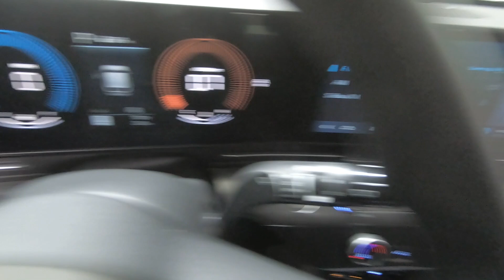New 2025 Hyundai KONA SE AWD SUV For Sale In Columbus, OH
Please visit Ricart Hyundai to view this New Cyber Gray Metallic 2025 Hyundai KONA SE AWD for sale near Columbus, Ohio.

Stock #: HTS1060

Description:
2025 Hyundai KONA SE AWD
Choose Ricart for an incredible deal on this Hyundai KONA SE AWD for sale in Columbus, OH. The model is equipped with a 2.0 L engine, 1-Speed CVT w/OD transmission, and is finished in Gray paint. No matter what you're looking for in a vehicle, you can be sure that our sales department will help you find the perfect model for your life. Our finance experts are prepared to help you find the lease or finance program that works best for you. We're located at 4255 S Hamilton Road in Groveport, OH 43125, just a short trip away from Columbus, Central Ohio, and .